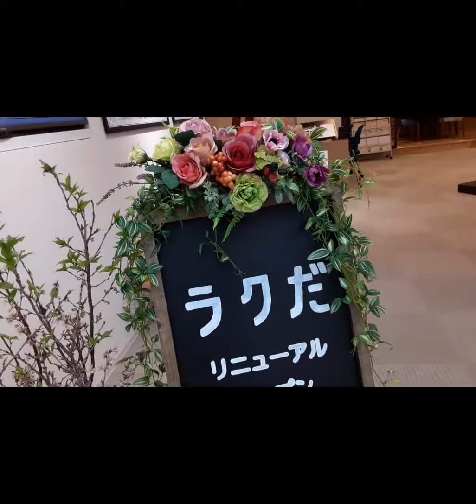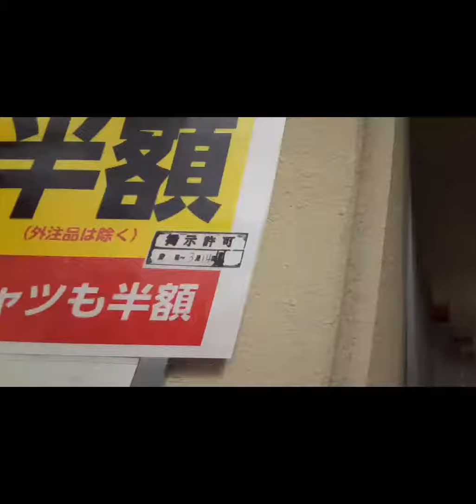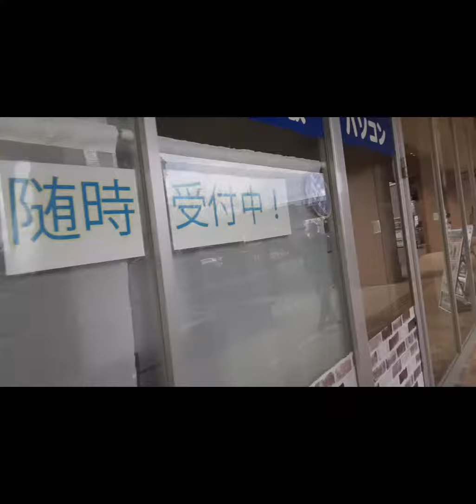masayang buhay at masarap na pagkain😍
winter sale and fresh food😍